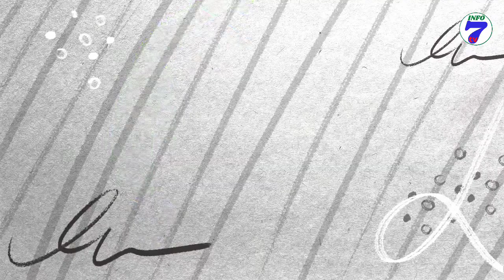🔴Actualités SPORT du mercredi 22 juin 2022⚽️